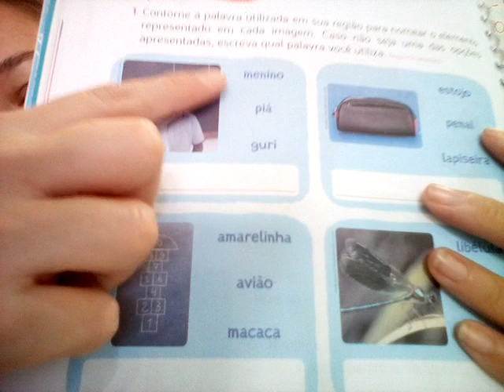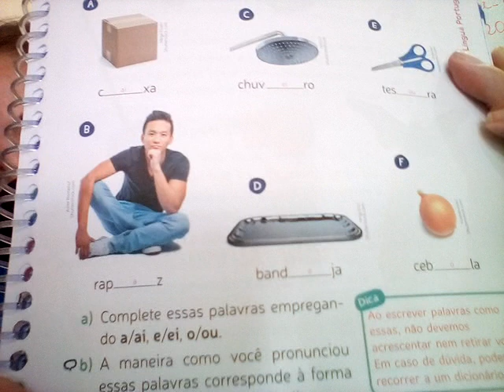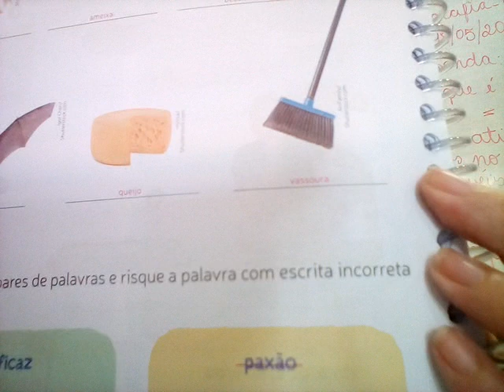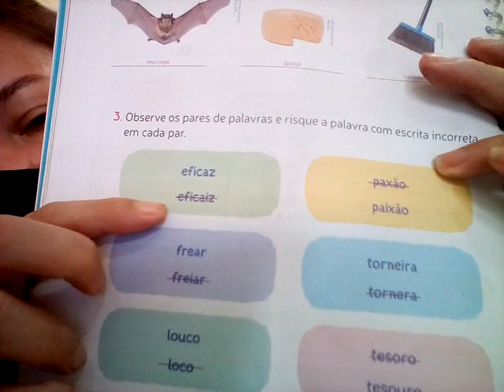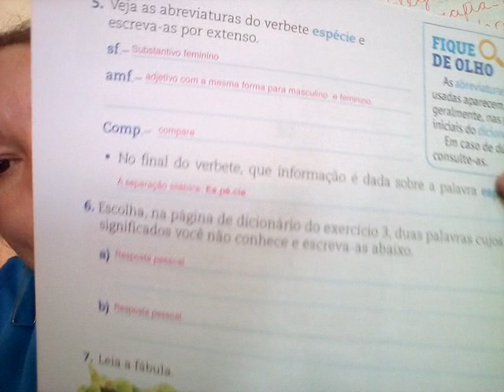21/05 - 4º Ano Aula de Português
Português: Mód. 02, Cap. 6 - Palavras com a /ai/e/ei/ o/ ou páginas: 62 a 64.
Gramática: Ortografia Uso do dicionário 2 páginas 120 a 123.